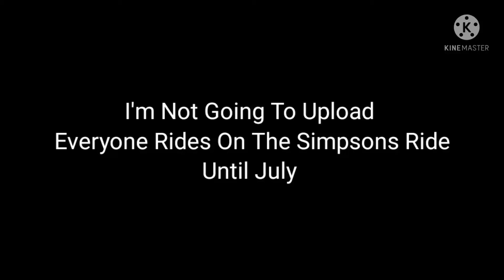Message To Everyone